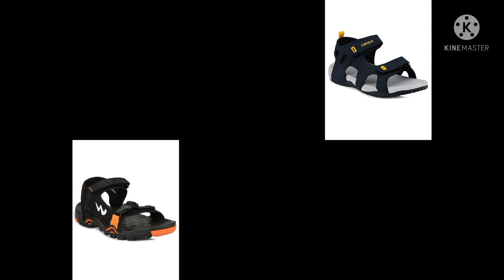Stylish sandals for men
Stylish sandals for men's

1.Asian ultra -02 sports sandals

2. Sparx men's ss-520 sandals

3. Maddy stylish comfort sport sandals-::

4. Big Fox men's fashion sandal

5. Tattooz synthetic febric casual and fashion sandals

6. Campus men's GC-09 outdoor sandals-::

7. Sparx men's Blue grey synthetic sandals-::

8. Campus men's reco outdoor sandals-::

9. Campus men's GC-15 flat sandals-;;

10. Flite men's sandals

11. CLYMB men's casual sports sandals-::

12.  Paragon men's sandals

13. Campus men's sandals

14.  Asian men's Hero-55 sandals